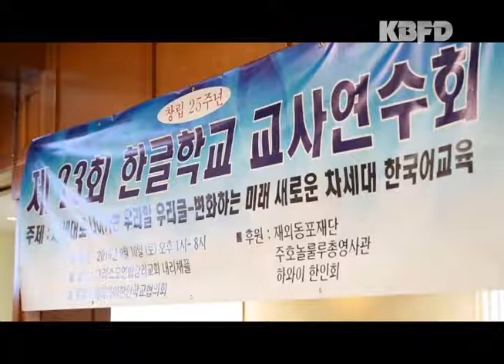KBFD뉴스 [2016.09.12] 제23회 한글학교 교사연수회